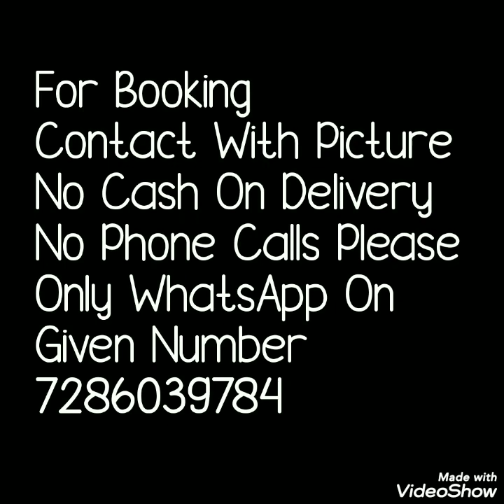Pure Georgette Jaipuri Flower Print Sarees Satin Border ||साटन बॉर्डर वाली जॉर्जेट प्रिंटेड साड़ी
Hello all..
Today's collection is beautiful Georgette printed sarees collection. This is sangneri print Georgette sarees.All over small flower print is on saree with beautiful satin chex border and contrast blase pice

1 . watsup for order: 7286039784
 2. no negotiations please
 4.Sorry, cash on delivery service is not available
 5.payment can send through RTGS,,google pay or paytm,account transfer.
 6.Dispatch will be with in 2 3 day after payment
 7.After dispatching we will send you courier number through watsup
 8.Depends on distance item will receive.normally 7 to 10 working days
 9.Take video at the time of parcel open
10.if you find any damages you can returned to same address
11.we supply all over  india,and overseases also.